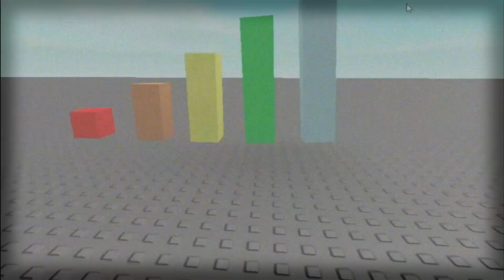Find the Twos: Volcano Update Trailer (IT'S OUT)